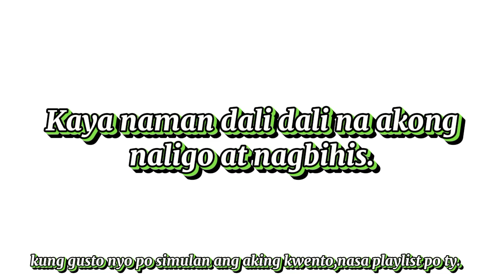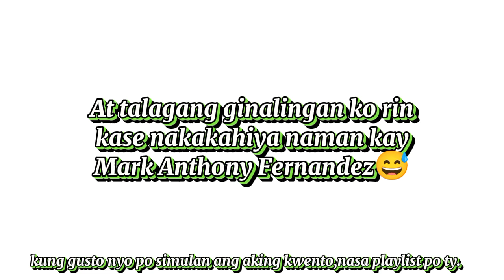S#62 Nakapareha ko sa aktingan ang artistang si Mark Anthony Fernandez yahoo